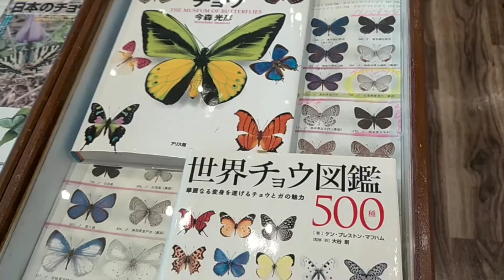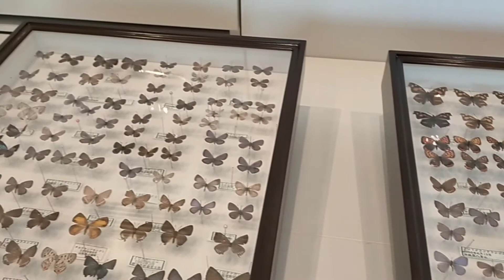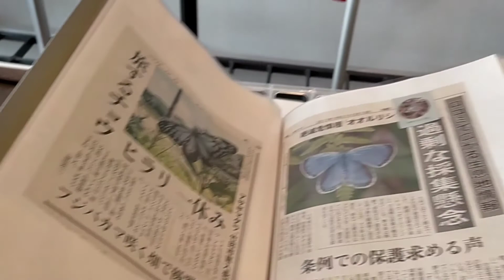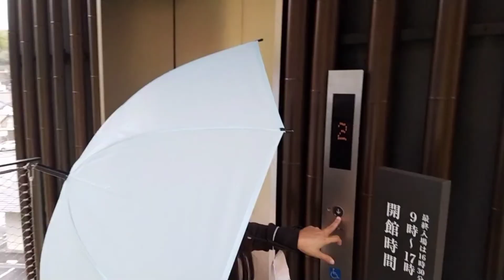Butterfly Gallery In Japan | Musical Tunnel | Strolling Around Our Place | With English Caption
Good bless everyone. Love lots... Please leave a comment too 😉